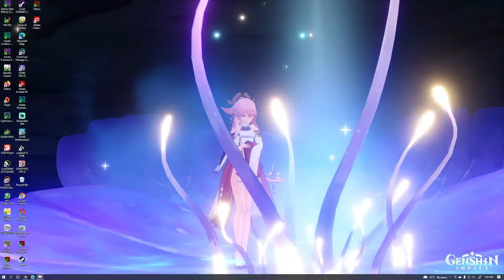[Quest Event Hari Keempat] Berlatih Bernostalgia | Genshin Impact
Quest Event Hari Keempat:

Berlatih Bernostalgia:
Alam Fantasi yang berasal dari berbagai pengalaman petualangan diam diam muncul di suatu tempat di Golden Apple Archipelago. Hadapi tantangan yang ada didalamnya dan asah keterampilan bertualangmu!

Serangan Mendadak: Kekuatan Gabungan